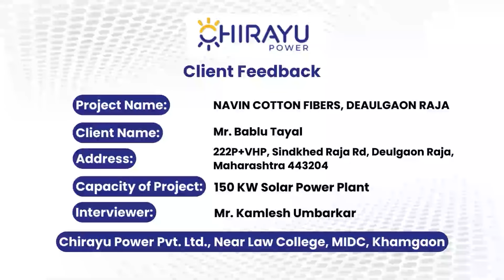Customer Review | 150 kW Solar Installation at Navin Cotton Fibres, Deaulgaon Raja, Maharashtra.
We're thrilled to share the success story of our esteemed client, Mr. Bablu Tayal from Navin Cotton Fibres, Deaulgaon Raja, Maharashtra.
Transitioning towards sustainable energy, Mr. Bablu Tayal opted for a 150 KW Solar Solution installed by Chirayu Power Pvt. Ltd.

In this insightful interview Mr. Bablu Tayal highlights the key aspects of their solar journey.

Nagpur, Maharashtra में NAVIN COTTON FIBERS, DEAULGAON RAJA, Maharashtra से हमारे ग्राहक, Mr. Bablu Tayal की सफलता की कहानी जानते  हैं। Solar Energy की ओर बढ़ते हुए,  Mr. Bablu Tayal ने Chirayu Power द्वारा Install किये गए 150 kW Solar Solutions का विकल्प चुना।

About us:-
Company Name:- Chirayu Power Pvt.Ltd

Other Solar Plants Installed By Chirayu Power Pvt. Ltd-